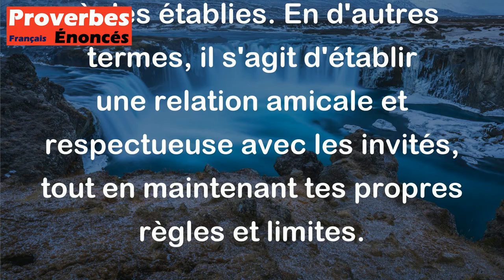Proverbe Éthiopien - Accepte l'hôte comme un frère, mais qu'il ne remette pas ton autorité en cause.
Ce proverbe éthiopien signifie qu'il est important d'accueillir un invité avec chaleur et hospitalité, comme si c'était un membre de la famille. Cependant, il est également essentiel de ne pas laisser l'invité dépasser les limites et remettre en question ton autorité ou tes règles établies. En d'autres termes, il s'agit d'établir une relation amicale et respectueuse avec les invités, tout en maintenant tes propres règles et limites.